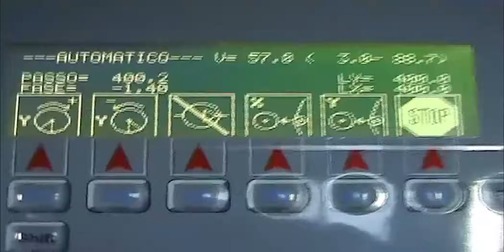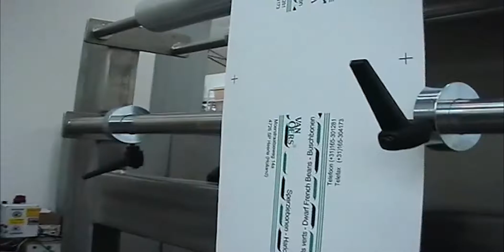Miniflex 383 Bicolor (Video 2)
MINIFLEX 383

Colors: 1
Print width: 250 mm
Print height: 600 mm